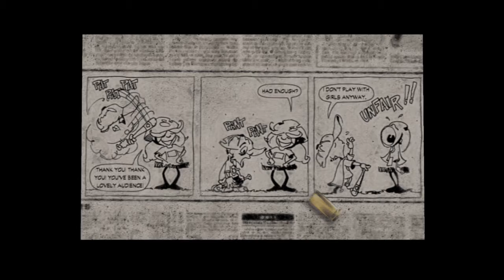FRANKIES BASEBALL BAT | LETS PLAY MAX PAYNE PART 2 CHAPTER 1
Max Payne®